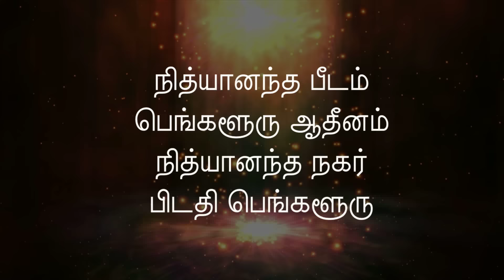Maha Shivarathri -2017